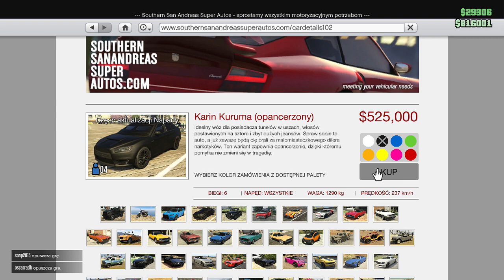Grand Theft Auto Online - Skok na bank (#263)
Kroi się poważna akcja. Poważne ryzyko, ale też poważny zarobek. Czy Super-Lamie uda się przeprowadzić skok na Fleeca Bank wespół z randomowym gościem i na dodatek bez komunikacji werbalnej? Może być ciężko. Z Morderczymi Lamami byłoby na pewno łatwiej lepiej i przyjemniej.

Trzymajcie się,
Pozdro!

Deweloper: Rockstar North

Fanpage: facebook/piecholplaysgames